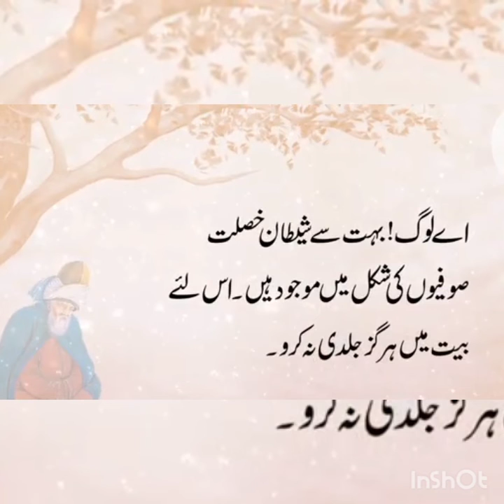Moulana rumi ra ky kuch khobsoret nasihaten 🌸Ruby khan..